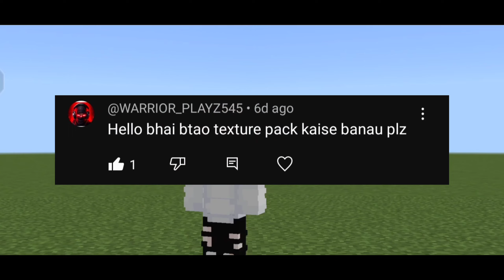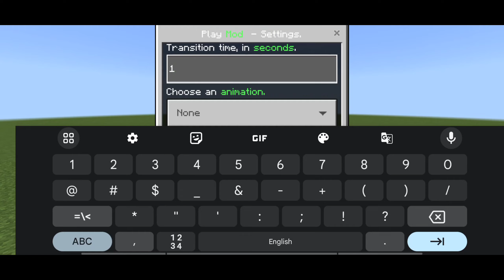Official Replay Mod In Minecraft Pe | Replay Mod For Mcpe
About in video: In This Video I'm Going to Show you repaly mod for minecraft pe, how you can make Cinematic in Minecraft

This Video is Inspired By This Youtuber CREDIT: @DIEREXS0306

Replay Mod For Minecraft Pe 1.20

How to make Cinematic In Minecraft Pocket Edition | Replay Mod MCPE

Minecraft Pocket Edition Camera Mode Tutorial |

MCPE Replay Mod

Replay Mod Full Tutorial For Minecraft pe 1.20 in Hindi

Replay Mod For Minecraft Pocket edition/MCPE 1.20

replay mod minecraft pe

replay mod minecraft

replay mod tutorial

replay mod for mcpe

replay mod for pojav launcher

replay mod minecraft pe 1.20

replay mod minecraft pe download mediafire

replay mod minecraft pe like java

replay mod minecraft pe survival

replay mod minecraft pe 1.20 mediafire

mcpe replay mod

mcpe replay mod 1.20

mcpe replay addon

cinematic mod minecraft pe

cinematic mod mcpe

cinematic mod for minecraft pocket edition

cinematic mod for minecraft pocket edition 1.20

cinematic mod for mcpe 1.20

how to make cinematic in minecraft pe

cinematic mod for mcpe